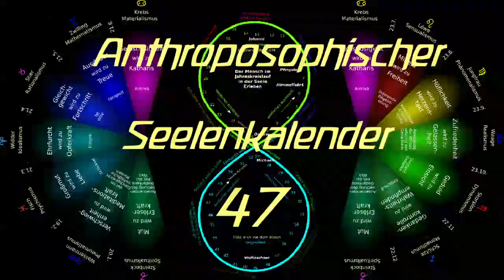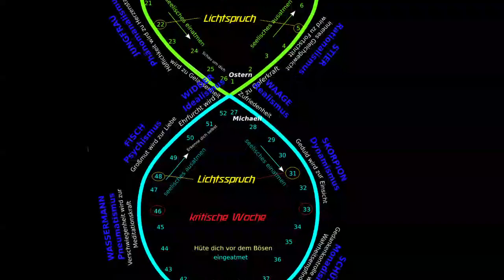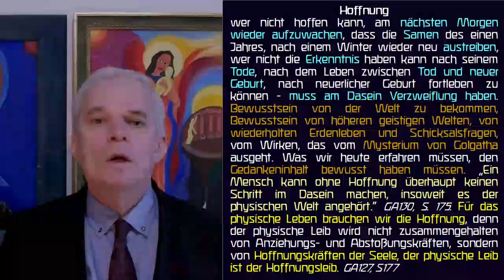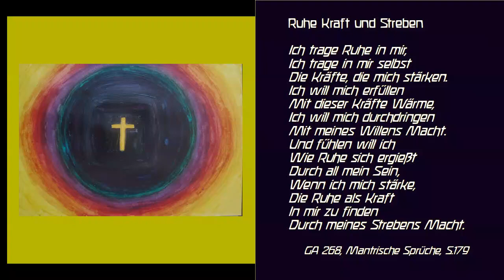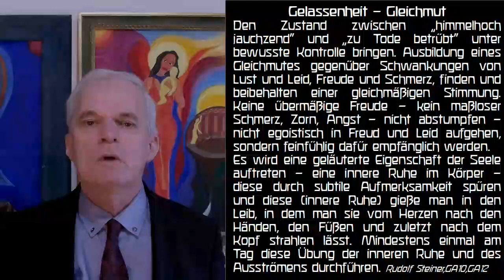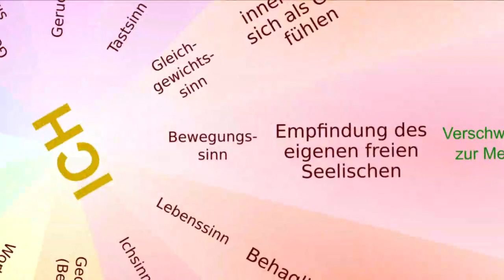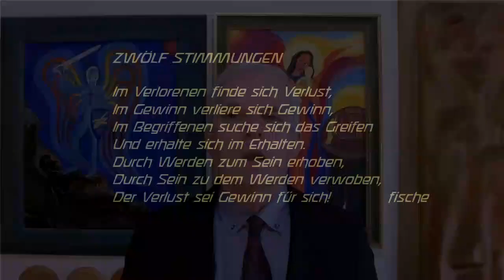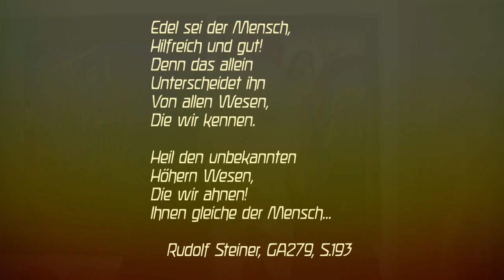47. Woche, Anthroposophischer Seelenkalender von Rudolf Steiner (1913:23.Feb-1.März) 25.2.-2.3.24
"U Dritte Februar-Woche
(1913: 23. Februar-1. März)
47 Es will erstehen aus dem Weltenschoße,
Den Sinnenschein erquickend, Werdelust,
Sie finde meines Denkens Kraft
Gerüstet durch die Gotteskräfte
Die kräftig mir im Innern leben.", Rudolf Steiner, GA40

Sie können dieses Video auch gerne auf der Homepage:
Dort können Sie auch einen Einführungstext als PDF herunterladen.

„Der Jahreslauf hat sein eigenes Leben. Die Menschenseele kann dieses Leben mitempfinden. Läßt sie, was von Woche zu Woche anders spricht aus dem Leben des Jahres, auf sich wirken, dann wird sie sich durch solches Mitleben selber erst richtig finden. Sie wird fühlen, wie ihr dadurch Kräfte erwachsen, die sie von innen heraus stärken. Sie wird bemerken, dass solche Kräfte in ihr geweckt sein wollen durch den Anteil, den sie nehmen kann an dem Sinn des Weltenlaufes, wie er sich in der Zeitenfolge abspielt. Sie wird dadurch erst gewahr werden, welche zarte, aber bedeutungsvolle Verbindungsfäden bestehen zwischen sich und der Welt, in die sie hineingeboren ist.
In diesem Kalender ist für jede Woche ein solcher Spruch verzeichnet, der die Seele miterleben läßt, was in dieser Woche als Teil des gesamten Jahreslebens sich vollzieht. Was dieses Leben in der Seele erklingen läßt, wenn diese sich mit ihm vereinigt, soll in dem Spruche ausgedrückt sein. An ein gesundes «Sich eins fühlen» mit dem Gange der Natur und an ein daraus erstehendes kräftiges «Sich selbst finden» ist gedacht, indem geglaubt wird, ein Mitempfinden des Weltenlaufes im Sinne solcher Sprüche sei für die Seele etwas, wonach sie Verlangen trägt, wenn sie sich nur selbst recht versteht.“, GA 40

Zu Ostern mit dem Seelenkalender Woche Eins beginnen:
"Auf eine Frage wegen der Datumverschiebung von Jahr zu Jahr ist folgende Antwort Rudolf Steiners überliefert: Die Hauptsache sei, dass immer mit der ersten Strophe zu Ostern begonnen werde. Die Verschiebung habe nicht viel zu bedeuten, da er immer drei Strophen der Wochensprüche in der gleichen Stimmung gehalten habe.", GA40

Gerhard Anger

Vielen Dank
        Gerhard Anger